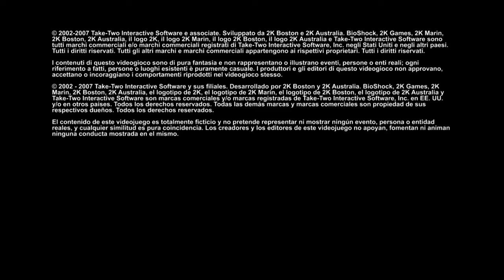Let´s Play Bioshock The Collection [German] Medical Pavillion Part[2]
Let´s Play Bioshock The Collection [Deutsch/German]
◄Bioshock The Collection►
●Bioshock The Collection gespielt von Criz Games

● PS4 : Criz157 add mich bei Fragen ;)

▬▬▬Herzlich Willkommen▬▬▬

Wie lange werd ICH tauchen?

BioShock ist ein Computerspiel von 2K Games für Microsoft Windows, macOS, Xbox 360 und PlayStation 3 aus dem Jahr 2007. Zudem wurde am 28. August 2014 eine mobile Version für Geräte mit Apple iOS veröffentlicht. Der Titel ist dem Ego-Shooter-Genre zuzuordnen, enthält aber auch Elemente aus Rollenspielen und Survival Horror. Schauplatz der Handlung ist die fiktive, im Art déco-Stil gehaltene Unterwasserstadt Rapture, die ursprünglich politisch im Sinne der objektivistischen Philosophie der US-amerikanischen Autorin Ayn Rand als ein Ort der vollkommenen individuellen Freiheit für die libertär eingestellten Eliten konzipiert wurde. Die Spielerfigur gelangt nach Rapture, nachdem blutige Auseinandersetzungen zwischen den Bürgern bereits zuvor weite Teile der Stadt zerstört haben. Auf der Suche nach einem Fluchtweg erkundet der Spieler die Trümmer dieses gescheiterten Gesellschaftsexperiments, wobei er sich mit Waffengewalt gegen die zumeist geistig verwirrten Bewohner zur Wehr setzen muss. Die von Rapture-Forschern perfektionierte Genmanipulation spielt dabei für die Handlung und das Spielkonzept eine wesentliche Rolle.

Divide et impera